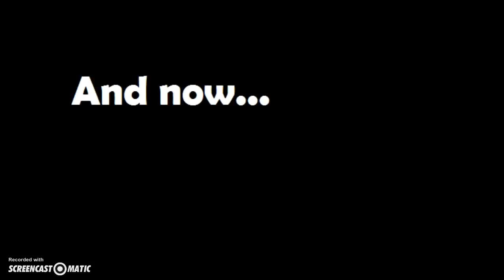THE LLAMA SONG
Hey my little llamas! I hoped you have enjoyed the music video! Sorry I forgot DRAMA LLAMA!! Let's all give a big hand for drama llama!!! :D